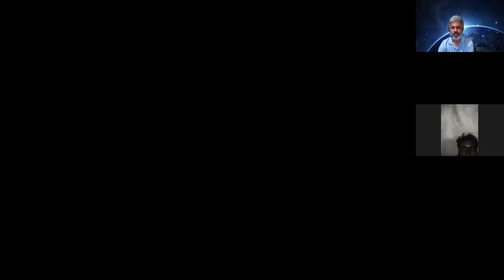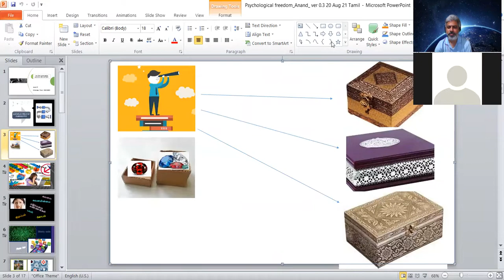Anand - Satsang Q&A